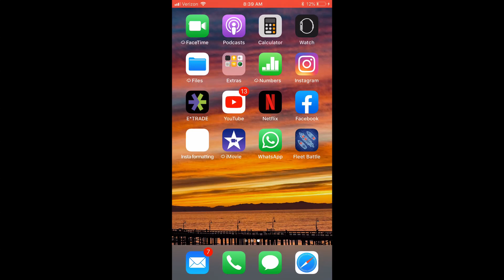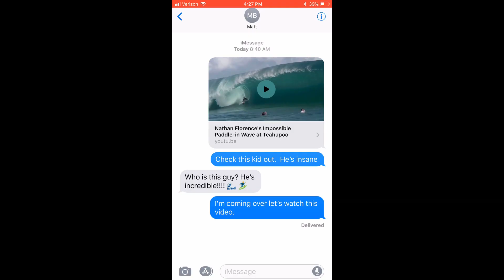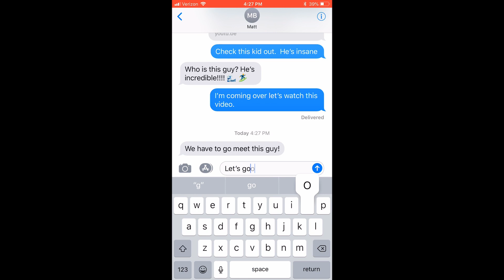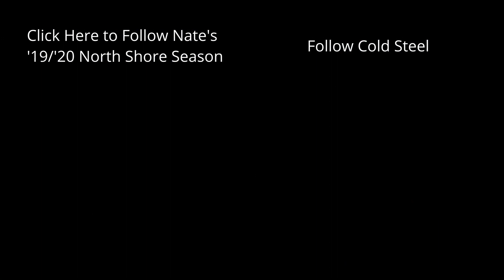Cold Steel Does Hawaii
When you have someone like Nathan Florence loving your knives you have the pay him a visit. Enjoy.